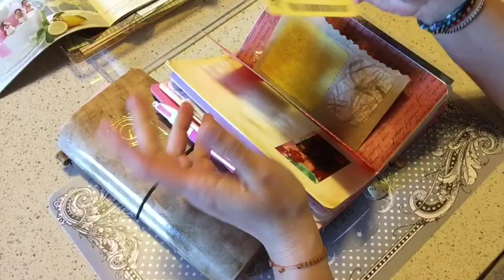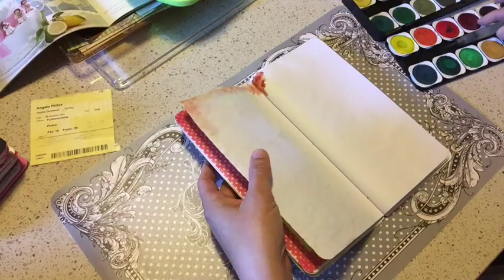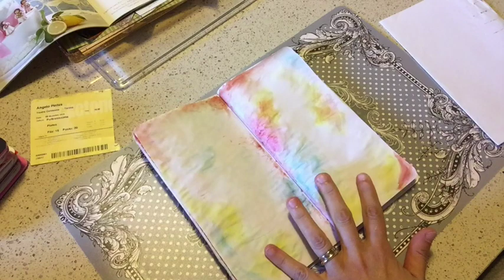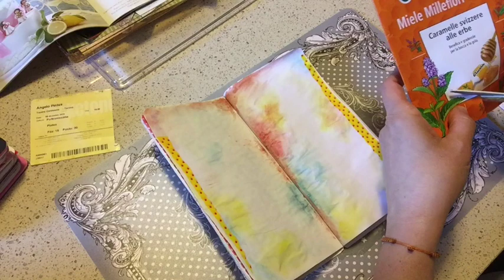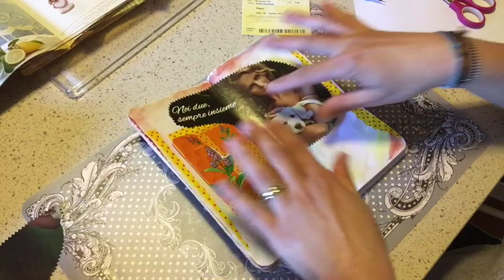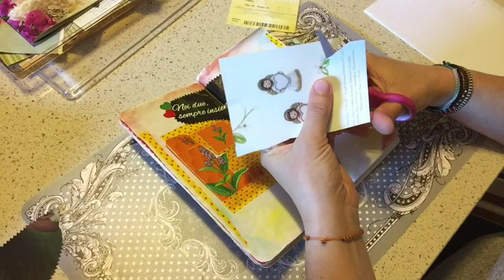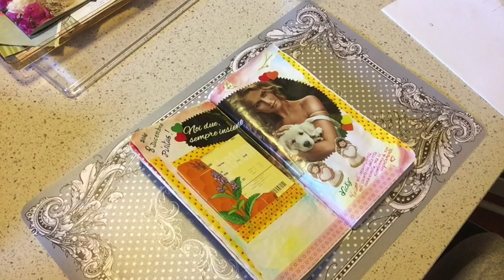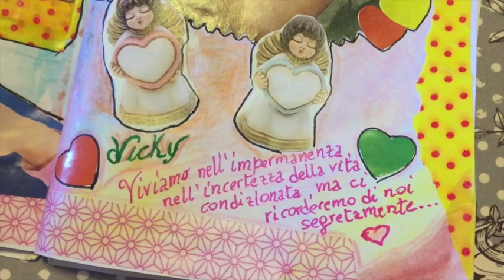MIDORI: Il Mio Smash Journal #1